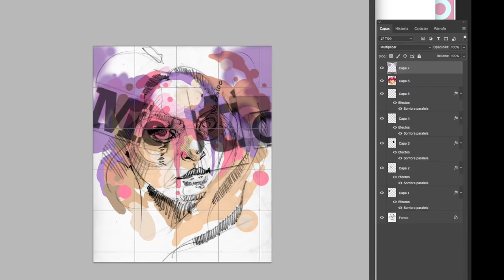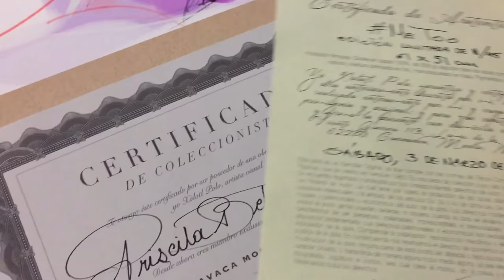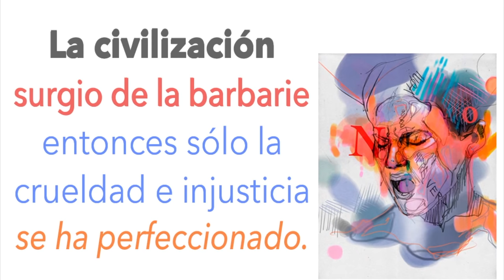Me hace tan poco creativo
La verdad, el copiar la realidad tal cual se me hace tan poco creativo. Yo lo veo solo como un esfuerzo técnico.

La pagina personal del artista visual y plástico Xolotl Polo

SEMBLANZA
La obra de Xolotl Polo se encuentra en los CINCO CONTINENTES en colecciones públicas y privadas. ONCE MUSEOS de México y el extranjero tienen obra suya.
PREMIOS
Siete Primeros Lugares en Concursos Nacionales e Internacionales
Categoría
Personas y blogs
Licencia